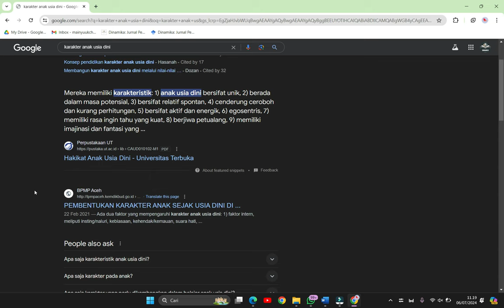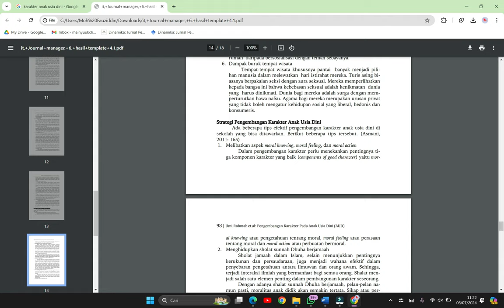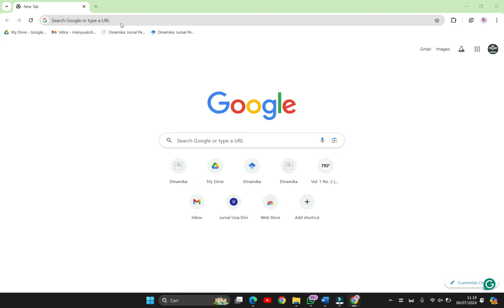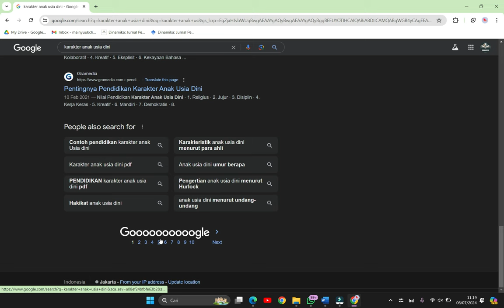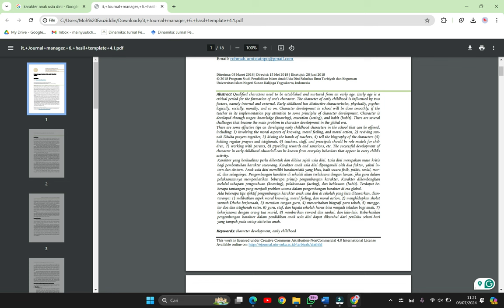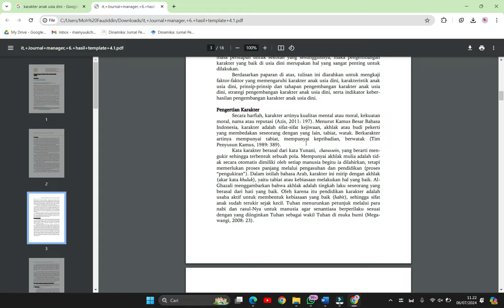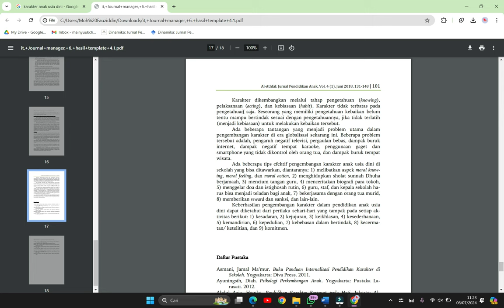Cara Membuat Tugas Analisis Artikel Menggunakan Tabel